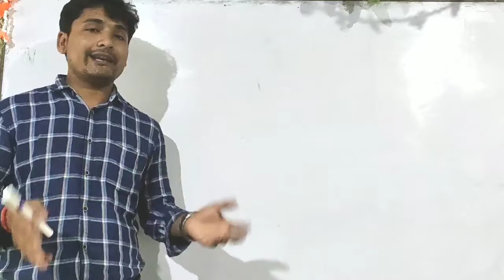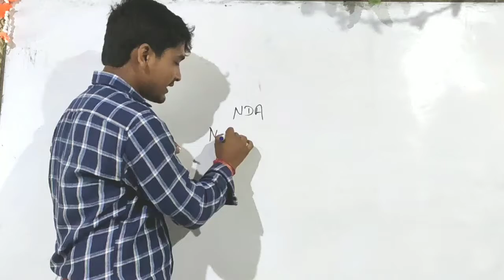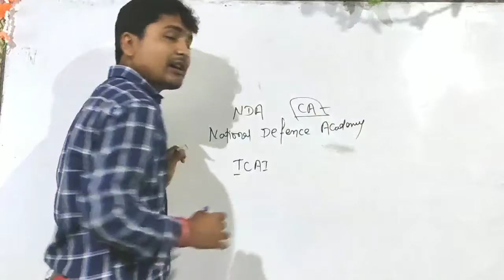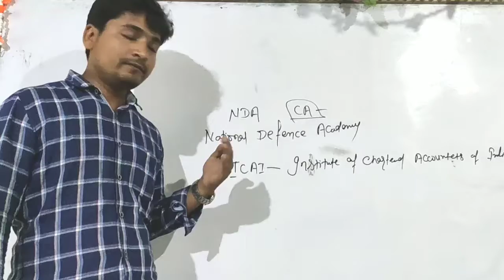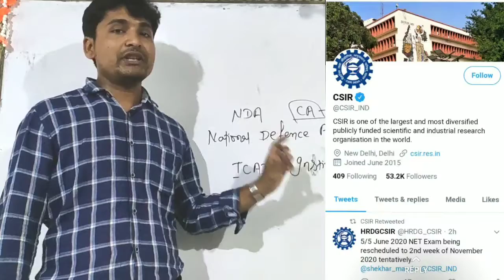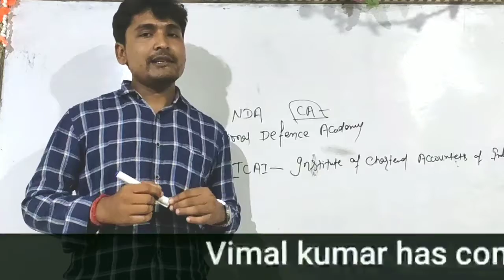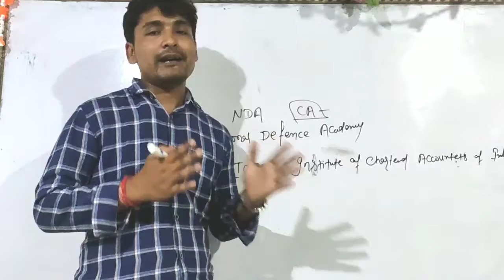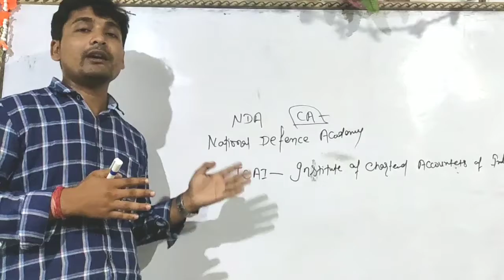🔥🧐शुरू करे तैयारी ! 👍💥 आ गया CSIR NET exam का date||By-Vimal Kumar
Web results
CSIR (@CSIR_IND) | Twitter। Link For CSIR tweeter handle.
 Link For :- Net Cracker.